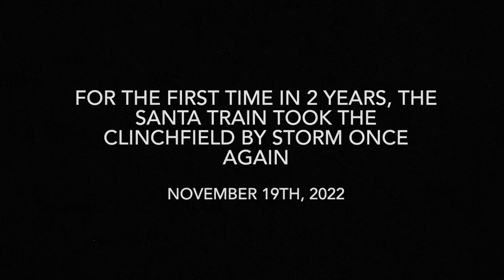The Santa Train Returns! Santa Spreads Christmas Cheer On The Clinchfield! CSX’s OCS!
In todays adventure, we chased the 2022 Santa Train along the former Clinchfield in 5 separate stops! We see St Paul, Dungannon, Copper Creek, Waycross and Kingsport.
I was very happy with the results and I hope you enjoyed this festive adventure!